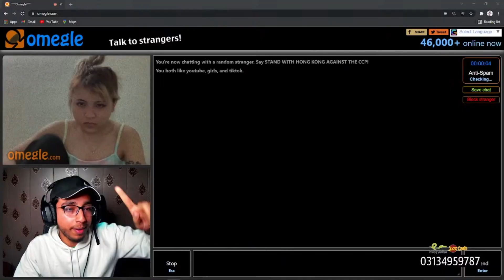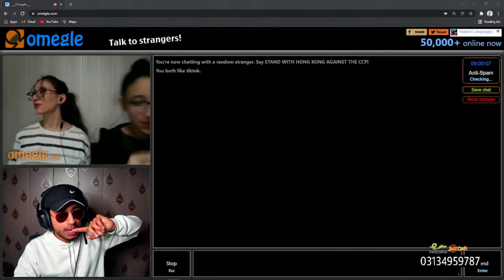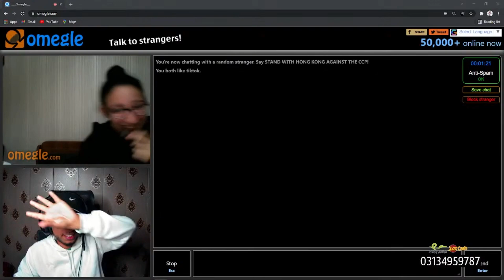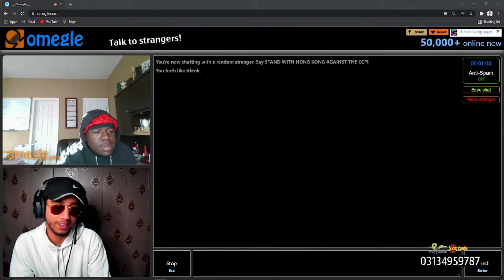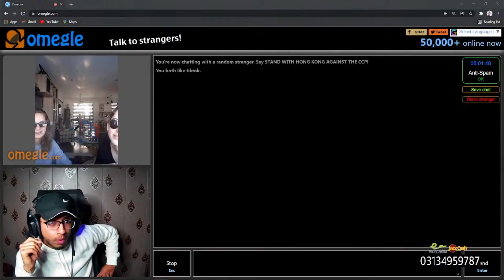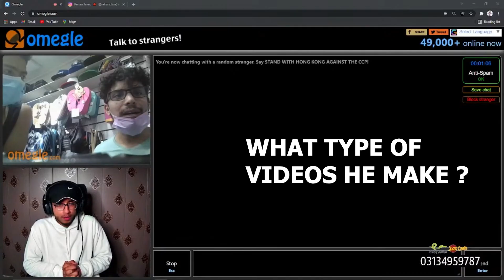JOHNNY SINS ON OMEGLE🤣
• Become a Member (VPN REQUIRED IN PAKISTAN)

Pc specs:
i7 4th gen
1060 3gb
16 gb ram
500 hard
164 ssd
Monitor BENQ GL2450 (primary)
Lcd 60 hz (Secondary)
keyboard : T dagger bora
Mouse    : Fantech thor II x16
Head set : Fantech mh83
Webcam   : Fantech c30
Internet : PTCL